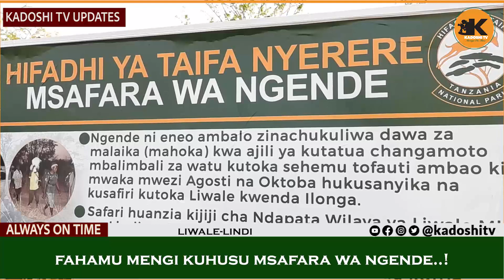NGENDE NI NINI?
LIWALE-LINDI
Fahamu Mengi kuhusu Msafara wa NGENDE
Ngende ni mji au mtu?
Kama Ngende ni mji upo wapi?
Kama Ngende ni mtu, Je yupo wapi?
Nini kazi ya Ngende?
Je, Ngende ni uchawi?
Nini chimbuko la Ngende?